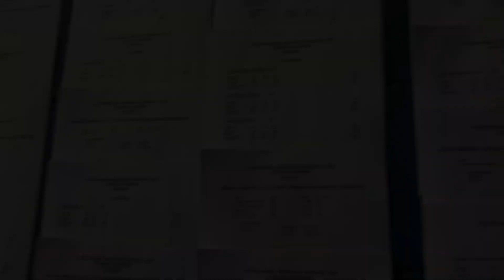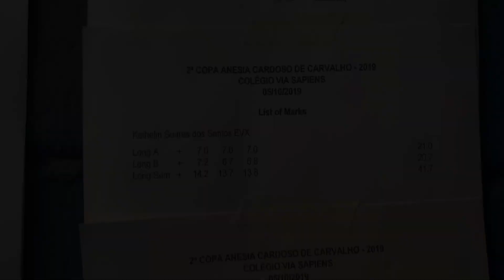VLOG- minha quarta competição de patinação artística- ganhei um sorteio!